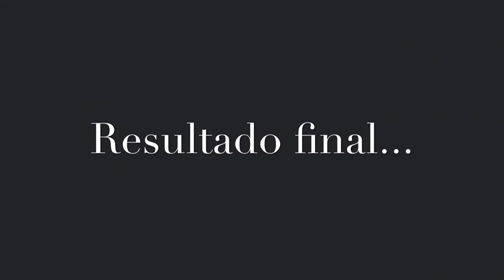Máscara feita por Carlos Valle Lojo, 2º B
Traballo elaborado por Carlos Valle Lojo  de 2º B, sobre o proxecto de Galego e Tecnoloxía "Fai a túa máscara de tea".
Maio 2020